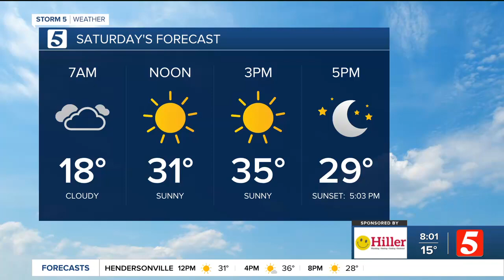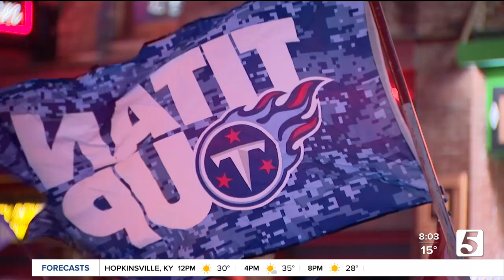WTVF News Channel 5 CBS Nashville 8 AM Update 1.22.22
WTVF is owned by the E.W. Scripps Company